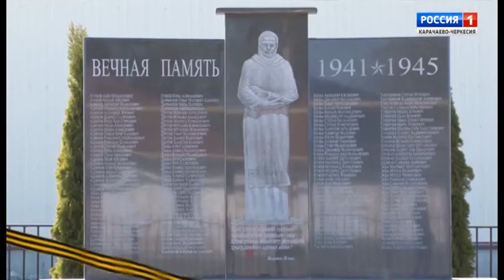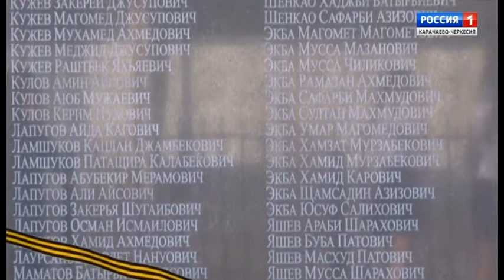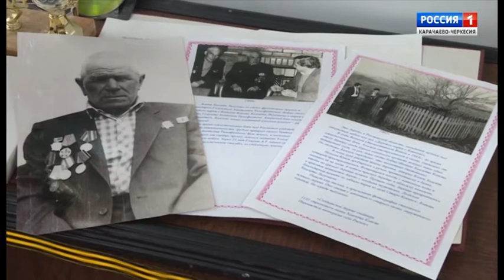"Герои тех лет" (на абазинском языке)